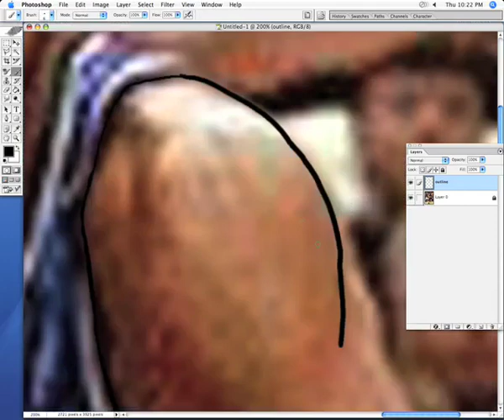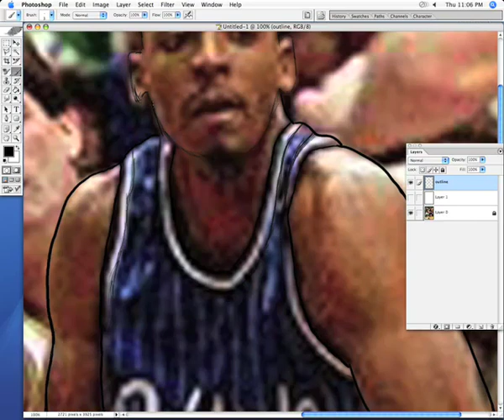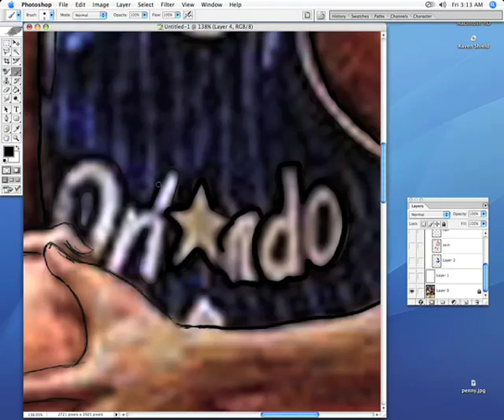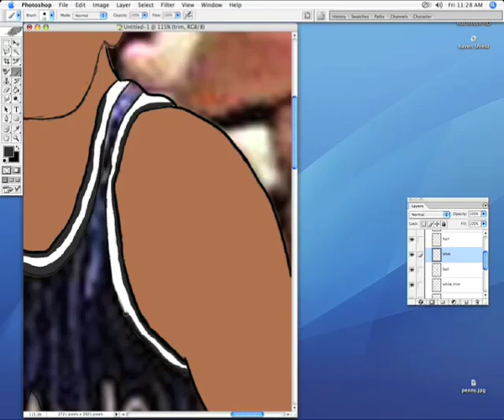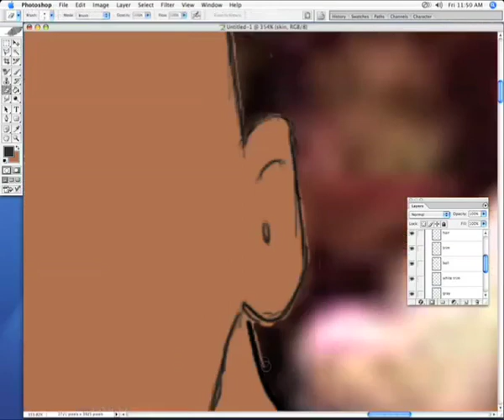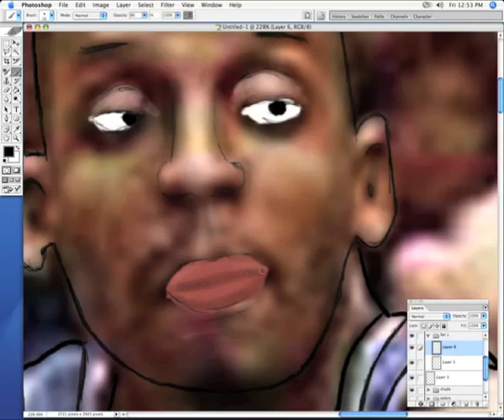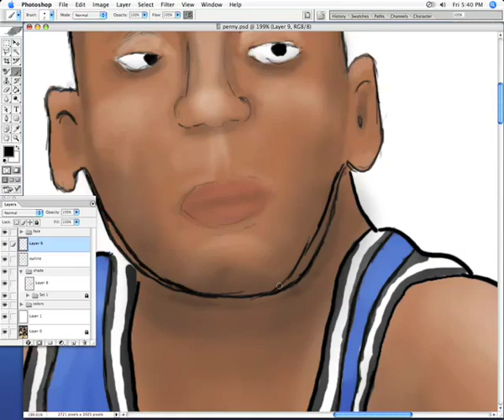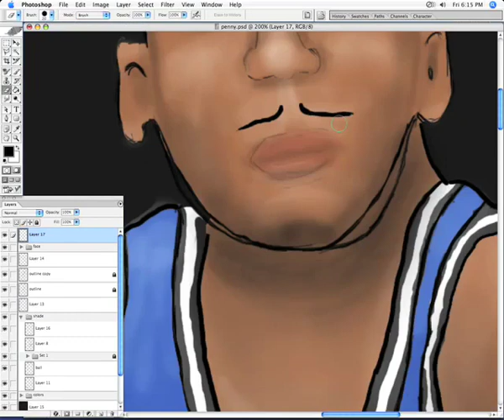Drawing Penny Hardaway in Photoshop Time Lapse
A timelapse of me drawing Penny Hardaway from start to finish in Photoshop CS 2 using a wacom tablet.